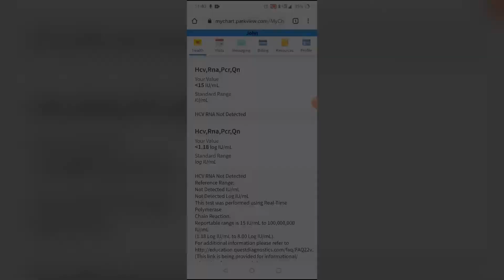HEP C Heal with Me | FINALE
This is it! After 9 weeks after care which ended up just being waiting for test results I'm Hep C free!!!